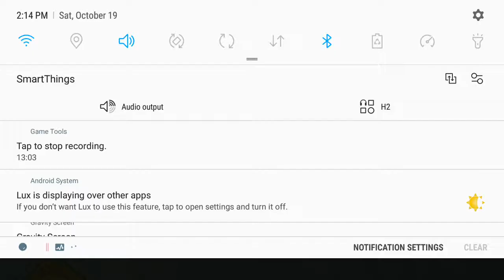first time playing the game | Mobile Legends: Bang Bang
First time ever playing Mobile Legends, I still need to learn a lot!